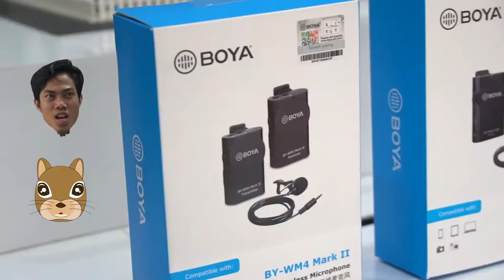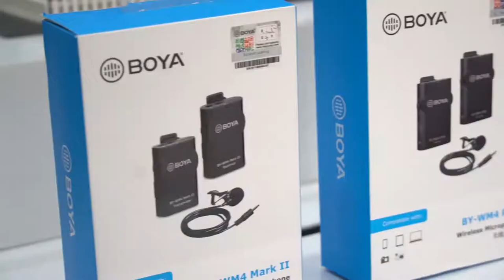Refview boya wm4 wm4markII dan wm4pro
Apa aja sih perbedaan wm4 wm4markII dan wm4pro. Secara fisik untuk keluarga wm4 ini tidak ada perbedaan sama sekali tpi untuk wm4pro hanya batrai nya aja yg berbeda dia menggunakan batrai A3, pebedaan mendasar untuk keluarga wm4 ini dari jarak jangkau nya saja yg memang mendasar wm4 pro mempunyai jarak jangkau 15-25M untuk wm4markII jarak jangkau 25-35M dan untuk wm4pro -+50M
Dan terlebih lagi untuk kualitas suara lebih enak di wm4pro untuk wm4 dan wm4markII sama.